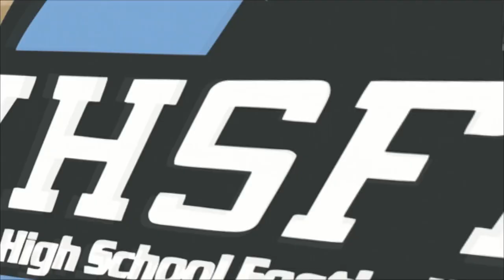2014 WHSFL AAA Potter Division Championship Final Highlights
2014 Championship
Oak Park Raiders vs. St. Paul's Crusaders
Raiders win 2014 Championship Game 17-16